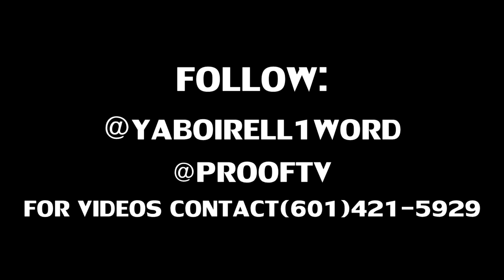YaBoiRell - 1 Word (Official Video)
Official video for ''1 word'' by YaBoiRell from BandKamp. Produced and directed by ProofTV of PROOFProductions.